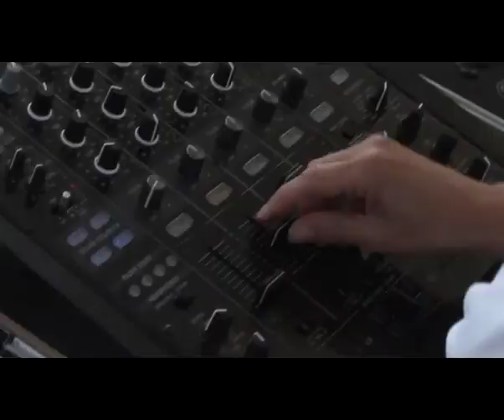Salinas on Tour 01-08-2010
Video registration of Salinas on Tour, held on August 1st, 2010 at Beachclub Vroeger - Bloemendaal aan Zee (NL)